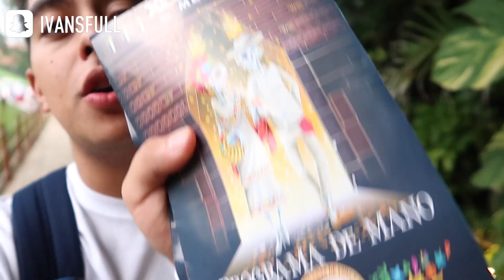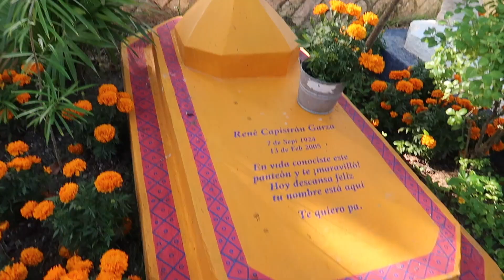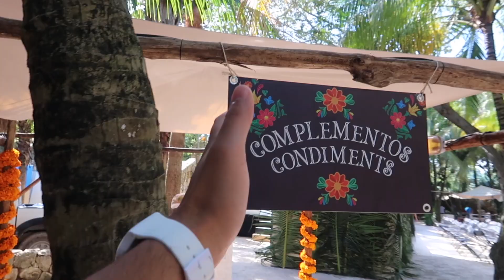UNA SEMANA LLENA DE MUERTOS (Así como las Chivas) 😭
Fuimos invitados al FestivalVidayMuerte en Xcaret y esto fue lo que aprendimos y vivimos ...

SIGUEME Y TE SIGO !! TWITTER: @serch_pr

REDES DE ROFULLILLA: TWITTER: @SoyRofull